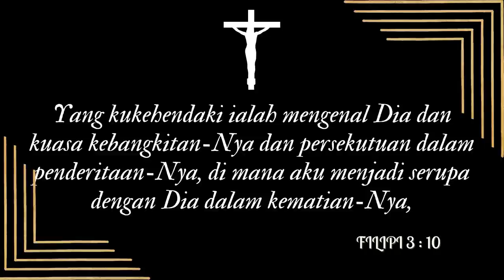Saat Teduh "Song Of Intimacy 20 " Ely Kapitan dan Tim #59| 19 Oktober 2021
Syalom Saudara kekasih di dalam Kristus ! Senang sekali dapat menjumpai saudara di dalam channel youtube ini Saat teduh bersama Team HOM WORSHIP tayang setiap hari Selasa, Kamis & Sabtu pukul 5 pagi
Pesan Tuhan :
Filipi 3:10-11
Yang kukehendaki ialah mengenal Dia dan kuasa kebangkitan-Nya dan persekutuan dalam penderitaan-Nya, di mana aku menjadi serupa dengan Dia dalam kematian-Nya,
supaya aku akhirnya beroleh kebangkitan dari antara orang mati.
Singer : Linda Lau & Detri Tualaka
Keyboard : Rudy Hutagaol
Saxo : Ghandy Nikkilaus
Audio & Mixing : Andro & Aris Faot
Camera & Editor : Decky Taneo & Yosua Kapitan
a.c BCA : 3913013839 a/n Gereja Yesus Kristus Tuhan Hotline :
1. Kuasa Salib-Mu
2. Mengenal-Mu